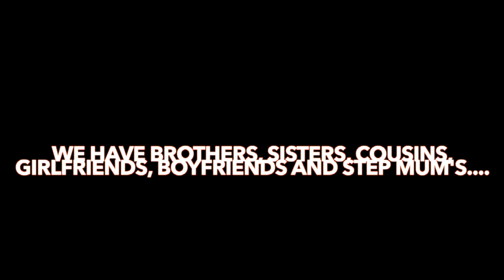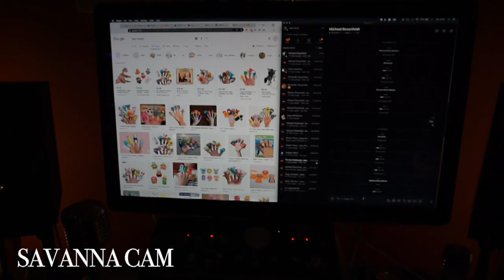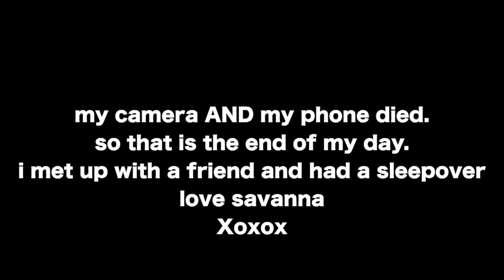A DAY IN THE LIFE OF FOUR SISTERS | MODEL, SINGER, DANCER & STUDENT | THE DARNELLS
A Day In The Life Of The Darnell Sisters!